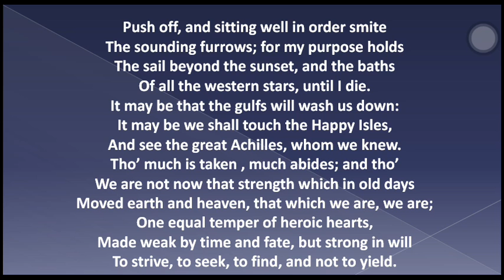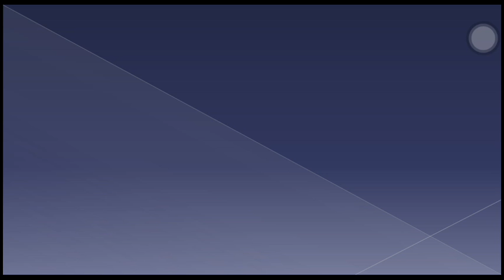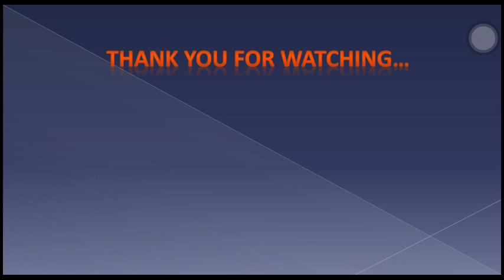Poem Analysis : Ulysses by Alfred Tennyson ...|Feel the English| Part-III